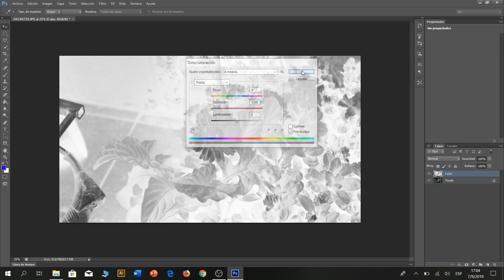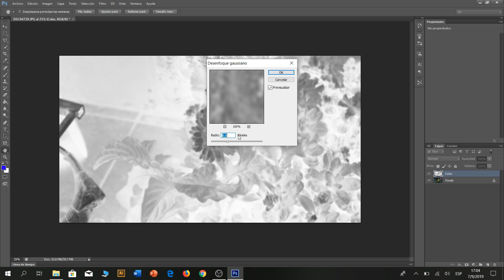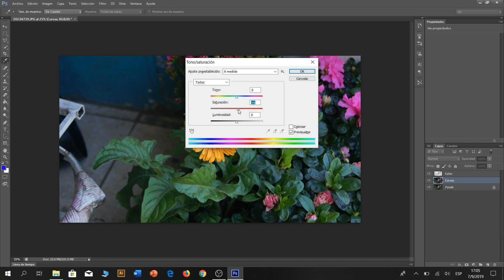✅Cómo RESALTAR COLORES en TUS FOTO con PHOTOSHOP 2021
Carlos Technology 2019